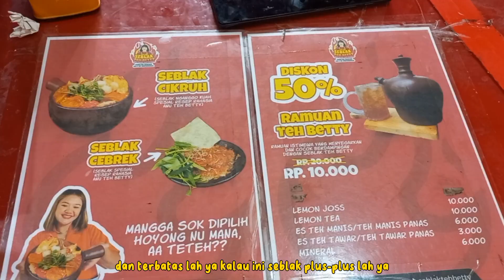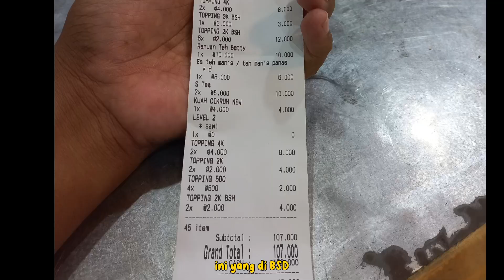Seblak Teh Betty BSD Serpong Kuliner Tangsel | 4ribu SEPUASNYA!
Kuliner Tangerang selatan seblak teh betty BSD Serpong Tangsel. seblak dengan isian yang banyak sampai 40-an topping dengan rasa kuah yang enak mantap. Kuah seblaknya pedas level 1-5 dan bisa juga level 0 untuk anak-anak juga cocok.

Salah satu kuliner di Tangsel yang wajib dicoba khususnya pecinta seblak dengan harga terjangkau ramah di kantong mewah di lidah.